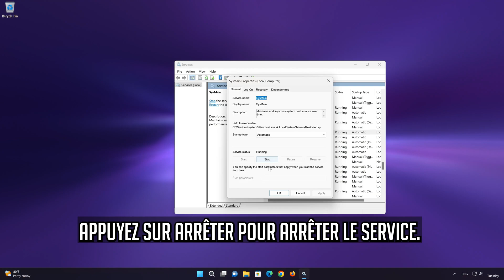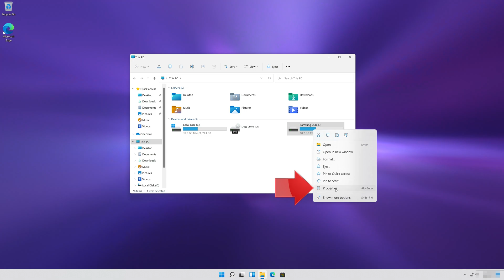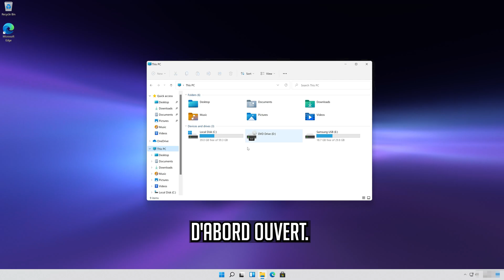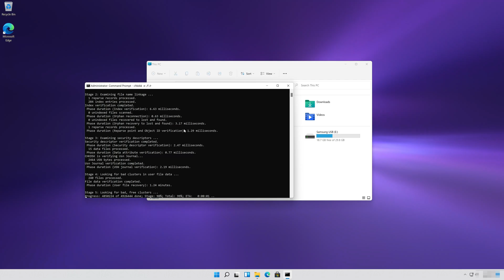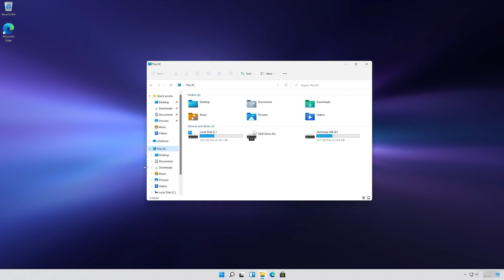Comment réparer l'utilisation à 100% du disque [Windows 10 et 11] ✅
Problème de PC lent et d'un disque dur  à 100% utilsation sous windows 11 et windows 10

Ce tutoriel vous guidera pour résoudre le problème d'utilisation du disque à 100% sur votre ordinateur Windows en désactivant le service Windows SysMain, et en effectuant une modification mineure du registre.

Avez-vous déjà été confronté à cette situation : "Votre PC a rencontré un problème qu'il ne pouvait pas gérer et l'utilisation du disque est proche de 100%" ?

Pour remédier au problème d'utilisation du disque à 100%, si le tutoriel ci-dessus ne résout pas votre souci, je vous recommande d'essayer une solution alternative expliquée ci-dessous.

Identifiez la cause en consultant le Gestionnaire des tâches

Tout d'abord, nous allons ouvrir le Gestionnaire des tâches et examiner l'utilisation de notre disque. Regardez attentivement s'il atteint désormais 100% et ralentit notre ordinateur.

Saisissez "Gestionnaire des tâches" dans la barre de recherche Windows et sélectionnez Gestionnaire des tâches :
Dans l'onglet Processus, observez le processus "disque" pour identifier ce qui provoque l'utilisation à 100% de votre disque dur.

Solutions pour résoudre le problème d'utilisation du disque à 100% sur Windows 11

Voici quelques méthodes de réparation qui ont aidé d'autres utilisateurs à résoudre leur problème d'utilisation du disque à 100% sur Windows 10. Suivez simplement les instructions pour résoudre le problème d'utilisation du disque à 100% sur Windows 11.